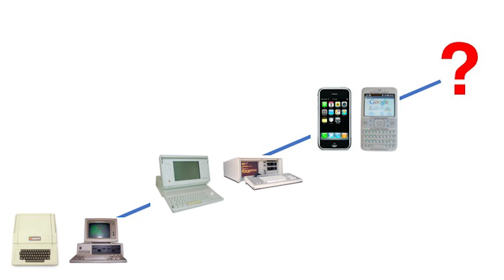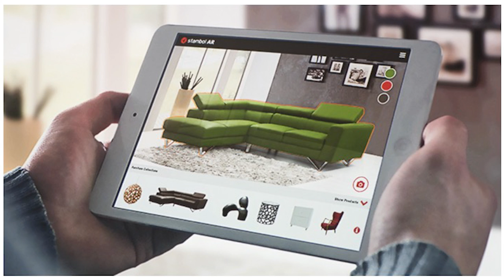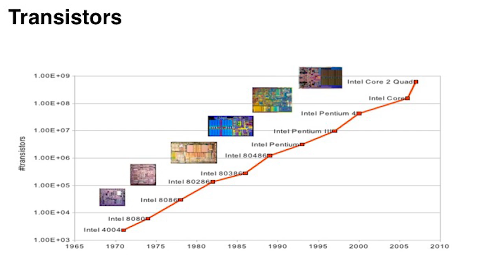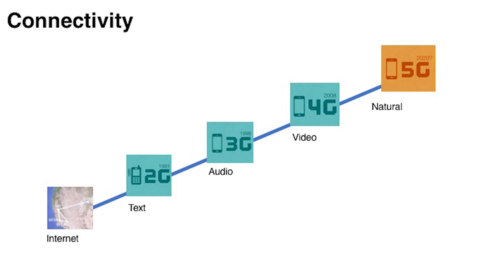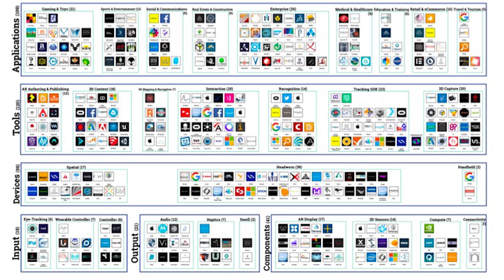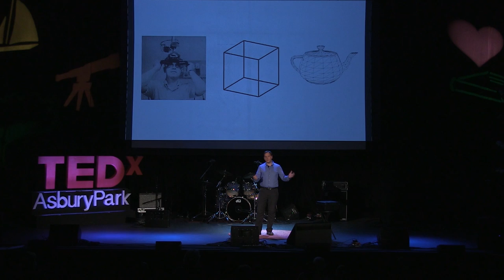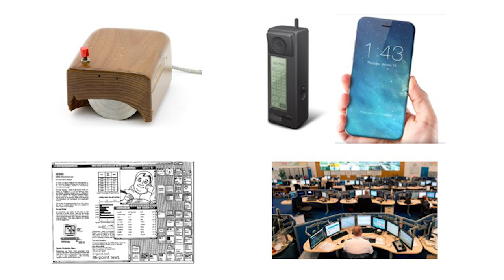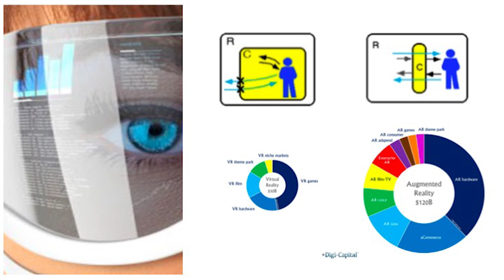Augmented Reality | John Werner | TEDxAsburyPark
What would the world look like if we could derive our identity from a more interactive form of communication that merges the digital and the physical?

For 50 years we've been trapped in two dimensions, with flat input devices like the mouse, track pad and touchscreen as our only windows into the digital world. John is passionate about how using neuroscience can inform building a truly natural operating environment for navigating the future of computing, one in which AR becomes a healthy, vital extension of who we are and creates deeper understanding, freer expression and optimal productivity.

Augmented reality will change the way we think about design, health, medicine. Imagine a neurosurgeon being able to superimpose a brain scan onto a patient’s head from different views before cutting into the patient’s head to remove a tumor.

Augmented reality superimposes digital information or images onto the physical world to enhance the way we view our surroundings (think Pokémon Go).

John Werner is an innovator, mobilizer, and human super connector. He constantly builds community and is a "moonshot" thinker, innovating as he goes while incorporating the latest technologies. He believes passionately in 21st century collaborative creativity in innovating with direct human or environmental impact.  John is the vice president of Strategic Partnerships at Metavision where he explores augmented reality. He is the recipient of the Loeb Fellowship at Harvard Graduate Study of Design. His work has been featured in dozens of TED talks.